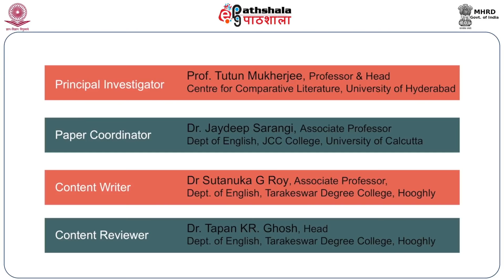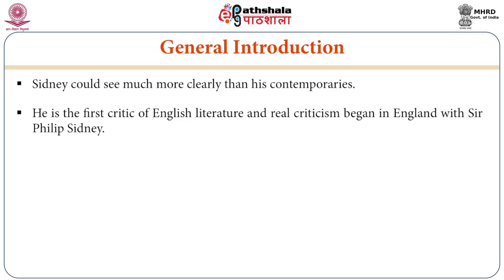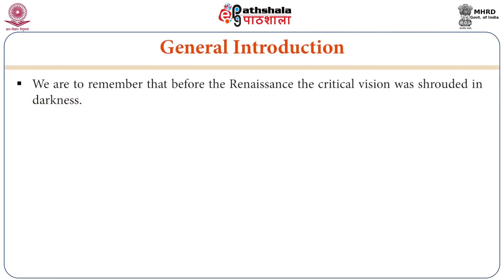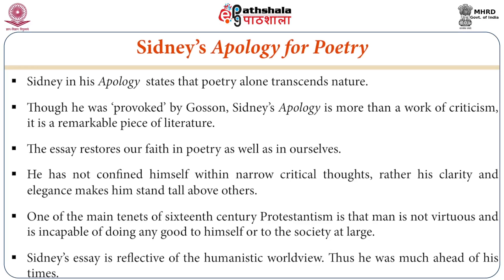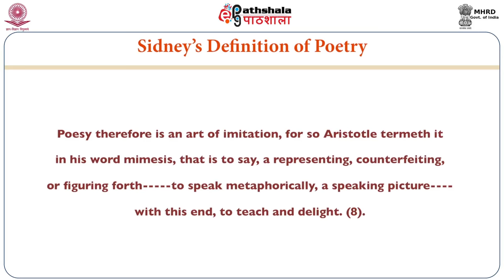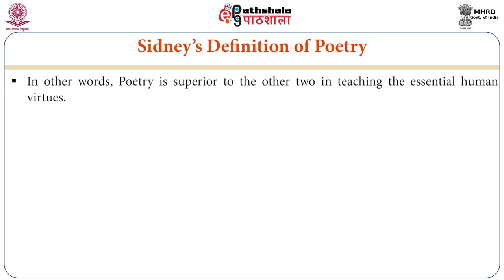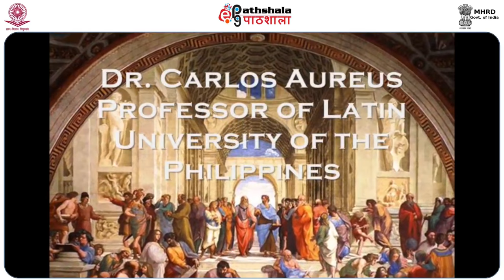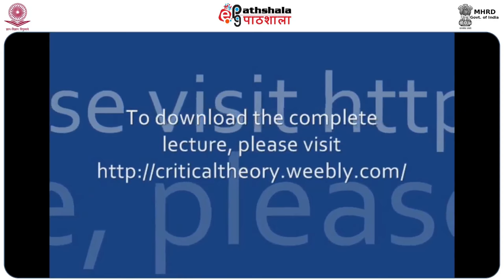An Apology for Poetry